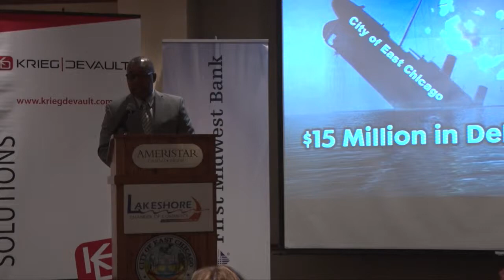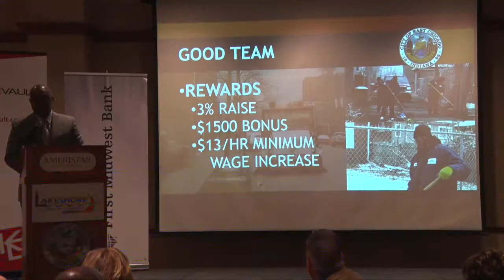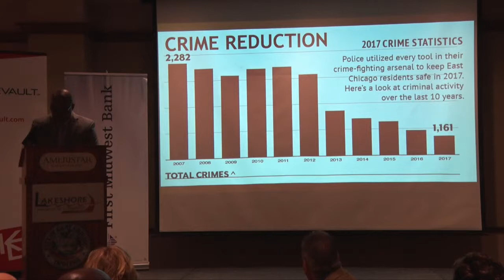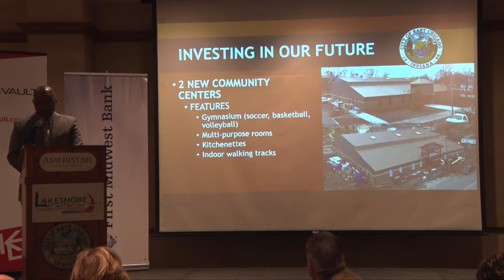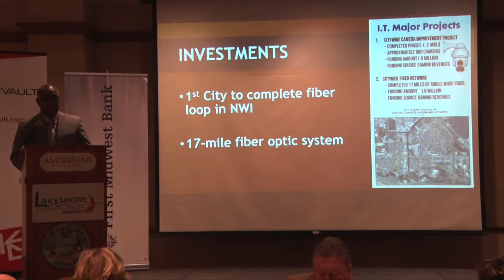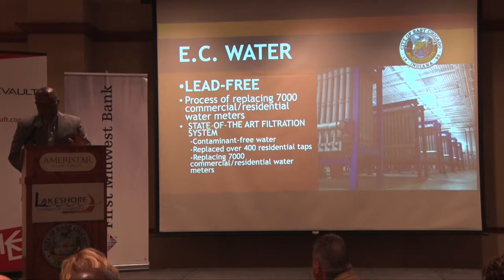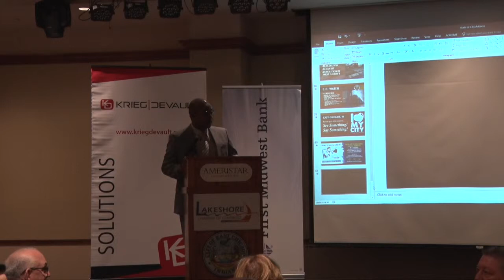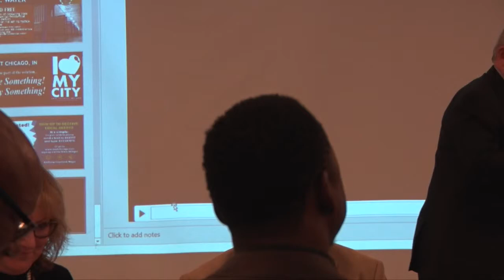2018 State of the City Address 4-18-2018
The State of The City Address given by Mayor Anthony Copeland at Ameristar Casino hosted by the LakeShore Chamber of Commerce